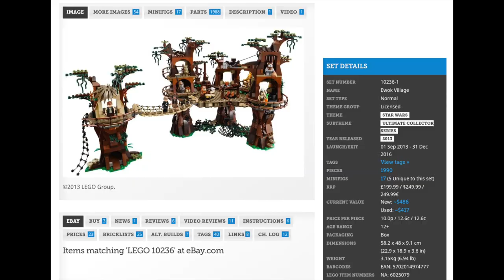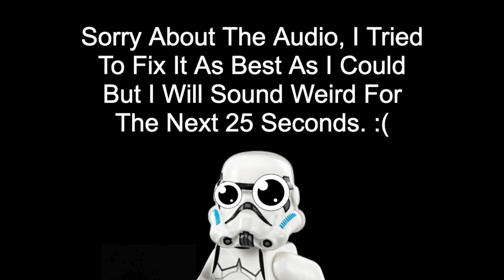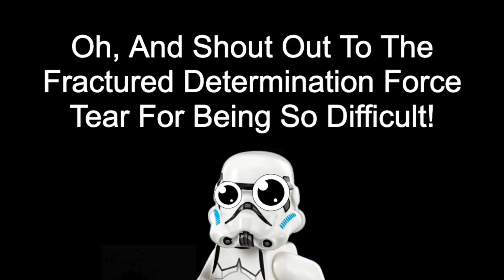I Only Like LEGO Star Wars When It’s Real LEGO! | A.S.A Episode 94 (2023)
Hello everyone and welcome to another episode of A.S.A the Q&A series where I answer your questions! I got some great questions that I’ll be answering in this episode!
Do I own the UCS LEGO Star Wars - 10236 Ewok Village Set?
What do I think of GCC in terms of design?
What Minifigure do I want LEGO to make the most?
Where is the milkman?
Do I think Grogu will be in the Rey movie?
Do I think Dave Filoni’s Star Wars film will be based off the Hair to the Empire books? And have I played Star Wars Jedi Survivor and what do I think of it? Those are the questions for this episode so please sit back relax and enjoy! ^_^